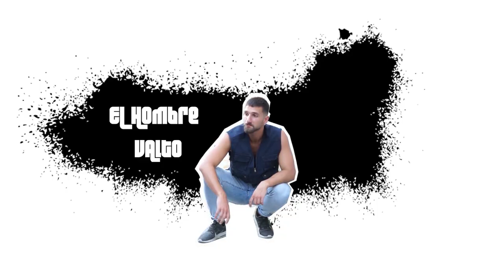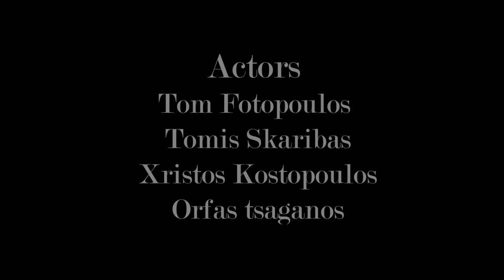The Godbarber - Mini Movie (Godfather Parody)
Short film for the barbershop ( Mr Lenorman ) . Type of video : comedy

Thanks to
Thumbnail : @jim.skoufis
Directed by : @orfeas_tsaganos